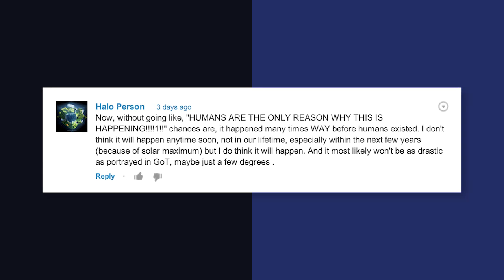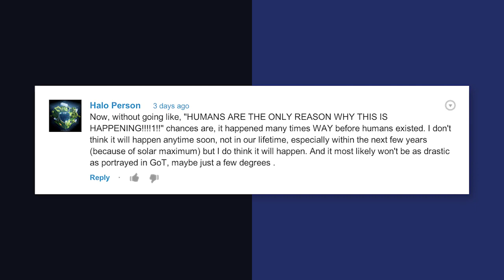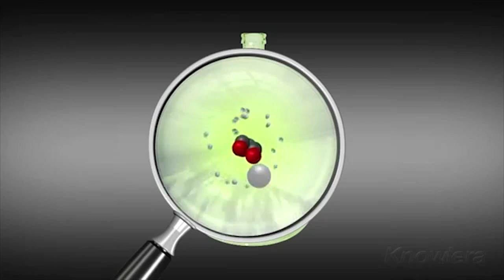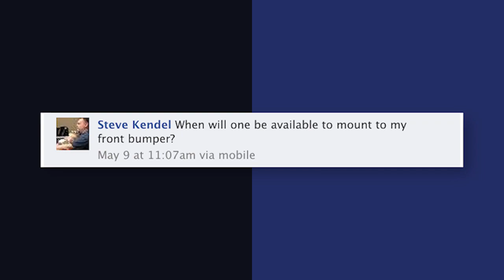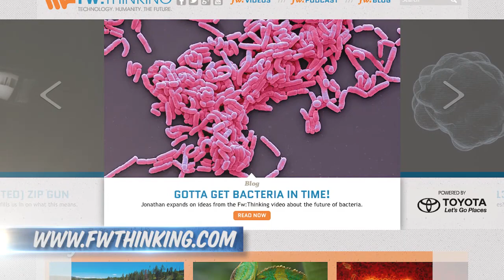Plasma Guns - Fact or Fictional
This week Veronica picks the brain of Jonathan Strickland from How Stuff Works about the possibilities of plasma weaponry. Is this something we actually need to be worried about? Watch to find out.